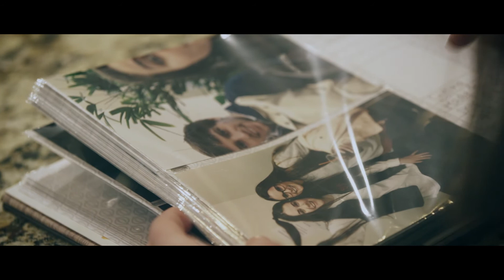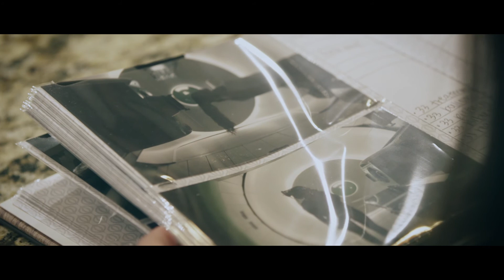LMNHEAD - Julie's Story